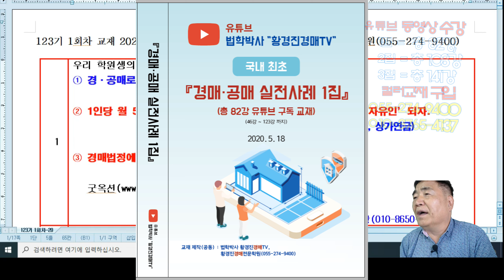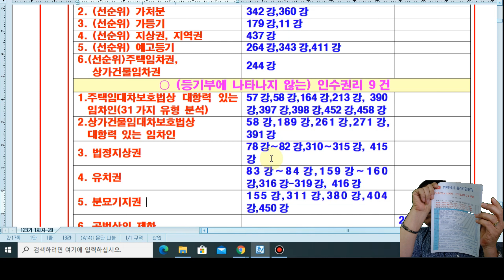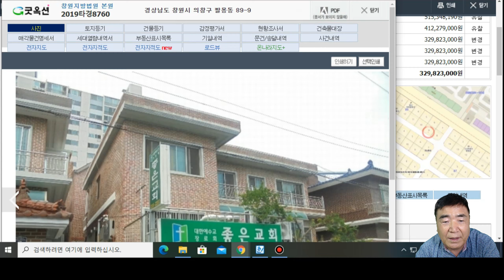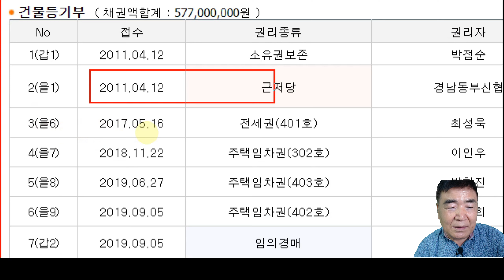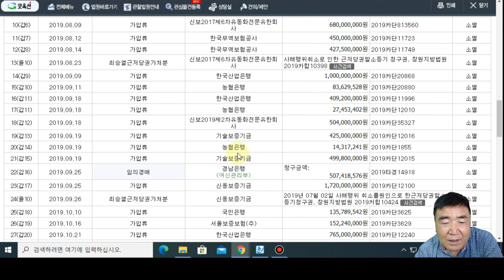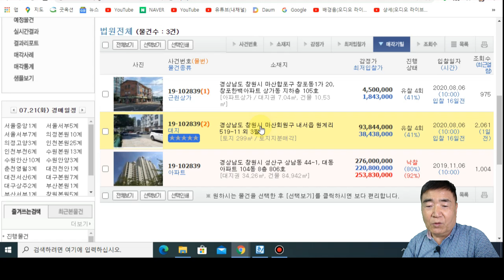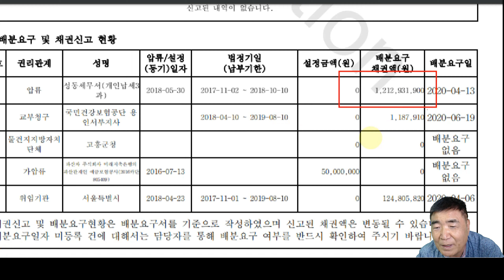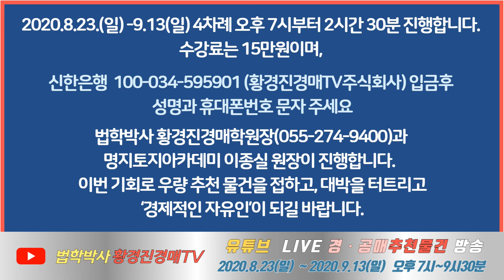468강 5집. 123기 개강 당일 낙찰 임박한 우량물건 권리분석 실전노하우 전수하다(1부) /법원 경매, 온비드 공매 무료 부동산 재테크 강좌【법학박사 황경진경매TV】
468강 5집. 123기 개강 당일 낙찰 임박한 우량물건 권리분석 실전노하우 전수하다(1부)   /법원 경매, 온비드 공매 무료 부동산 재테크 강좌【법학박사 황경진경매TV】

1) 유튜브 무료 시청용 컬러 교재  3권 출판(권당 10만원, 3권은 20% 할인 24만원⇒21만원, 학원 수강생은 50% 할인하여 3권 15만원에 판매)

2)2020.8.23.(일) 7시, 라이브 방송, 4회 15만원, 일요일 7시-9시
법학박사 황경진경매TV 주최
    ‘유튜브 라이브방송’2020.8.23.(일) 저녁 7시 오픈 안내
  부동산을 잘 모르면 3대가 어렵다고 합니다.
수강료 15만원 내고  10,149,000원 혜택 받으세요.
①굿옥션 전국 1개월 구독료 119,000원 무료(신규가입자만),
②유튜브 구독 컬러교재 3권 구입시 10% 30,000원 추가로 할인(3권 24만원 ⇒ 21만원)
③추천물건 약100건의  상담 및 권리분석 보수(건당 10만원×100건) 1천만원 혜택은 물론,
 국내 최고 경공매 고수한테 약100여건 낙찰 임박한 우량물건 추천받고,
권리분석 기법도 전수받고 대박도 터트릴 수 있는 절호의 기회입니다.
○일시: 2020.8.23.(일) -9.13(일) 4차례 오후 7시부터 2시간 30분
○수강료: 15만원, 신한은행  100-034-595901 황경진경매TV(주)
○강사: 법학박사 황경진경매학원장(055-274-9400), 명지토지아카데미 이종실 원장
 이번 기회로 우량 추천 물건에서 대박 터트리고 빨리 ‘경제적 자유인’ 되길 바랍니다.
    법학박사 황경진경매TV(주)와 행복한 노후를 미리 준비합시다.

3) 경매·공매 인수주의(47유형)가 있다. 이를 극복하려면 경매합정과 대처방안에 대하여 깊은 공부를 하여야 한다. 경·공매 전문가 되려면?  유튜브(또는 네이버)에서 인수 유형별로 황경진경매TV에 올려 놓은 “황경진 100강, 200강...” 등 구독하자.

4) 최근 낙찰이 임박한 실전사례용으로 41% 떨어진 주택연금용(2020년부터는 근린주택도 포함되므로)근린주택과 26%까지 저감된 농지연금용 우량물건 사례를 선별하였다.
 그 외 여러 가지 낙찰임박한 물건을 선별하여 실전사례에서 경매함정 찾는 방법과 풀어나가는 대처방안을 소개한다.